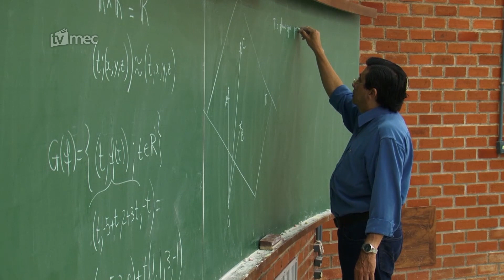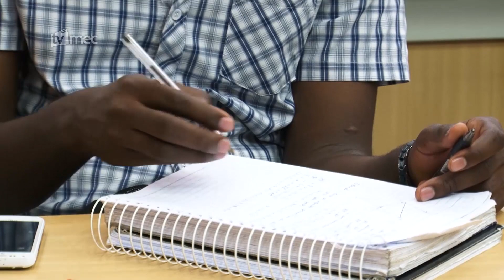Ministério da Educação reabrirá sistema do programa Bolsa Permanência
A ação visa beneficiar cerca de 4 mil estudantes indígenas e quilombolas para se manterem em cursos de graduação, em instituições de ensino superior públicas.